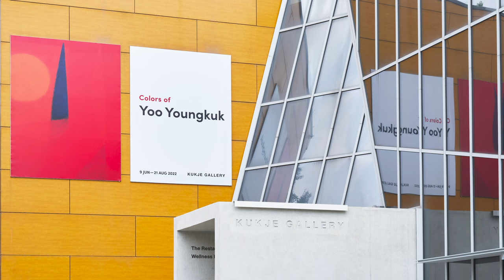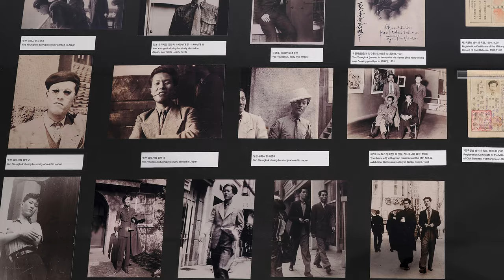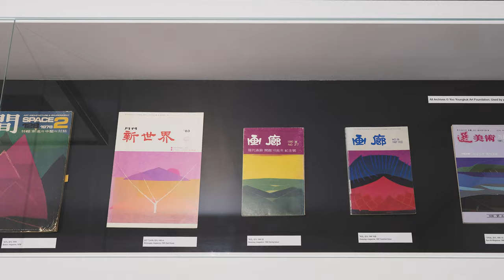Colors of Yoo Youngkuk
Installation video of:
Jun 9 - Aug 21, 2022
Kukje Gallery K1, K2, K3
Courtesy of Yoo Youngkuk Art Foundation and Kukje Gallery
Curated by Yongwoo Lee